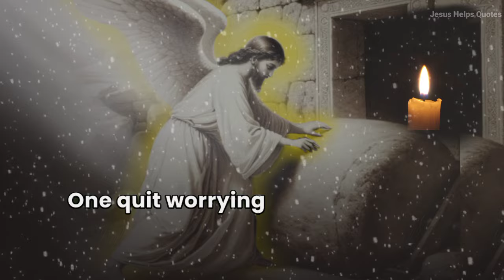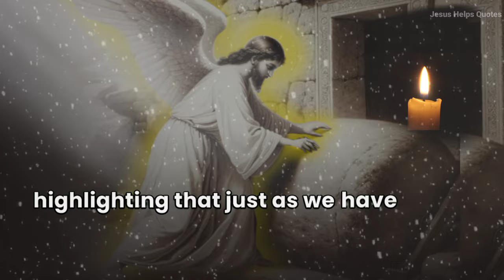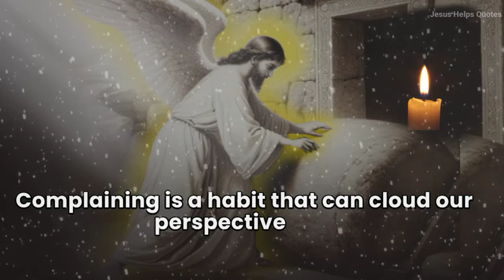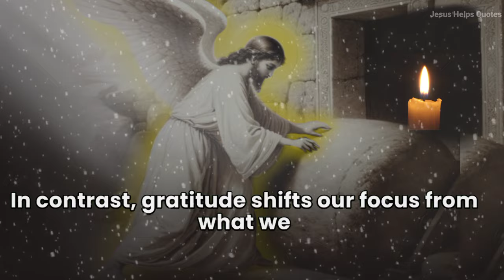3 Habits That God Wants You To Quit | Padre Pio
3 Habits That God Wants You To Quit | Padre Pio

💥SUBSCRIBE NOW, OR , JOIN US 💥 Copyright Disclaimer under section 107 of the copyright act of 1976, allowance is made for "fair use" for purposes such as criticism, comment, news reporting, teaching, scholarship, education and research.